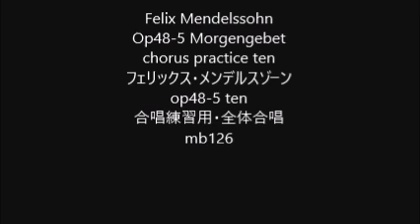Felix Mendelssohn Op48-5 Morgengebet chorus practice ten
Felix Mendelssohn
Op48-5 Morgengebet
op48-5 朝の祈り
合唱練習用・ten
mb126